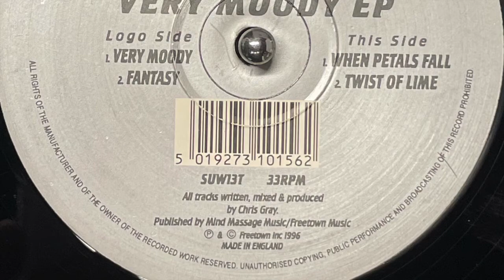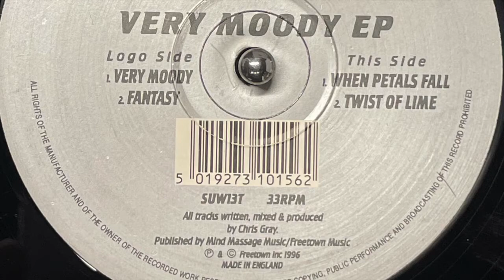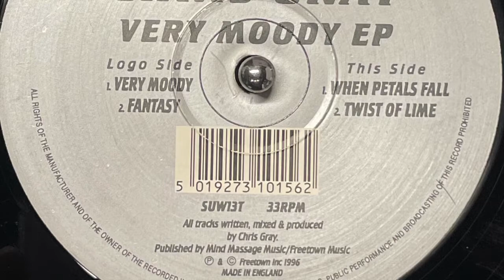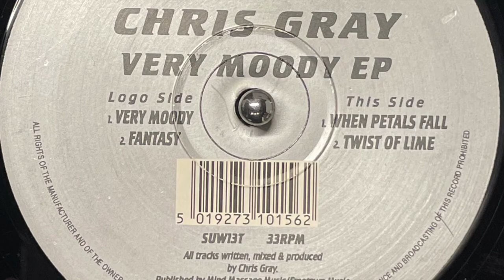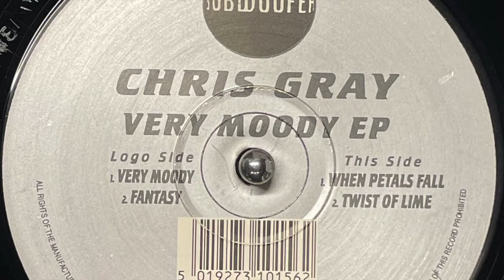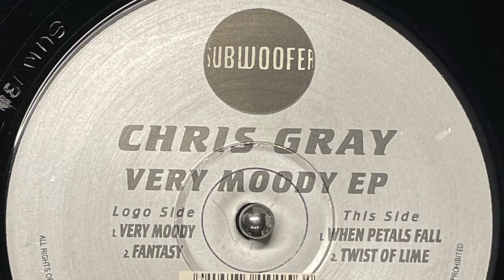Chris Gray - Twist of Lime (1996)